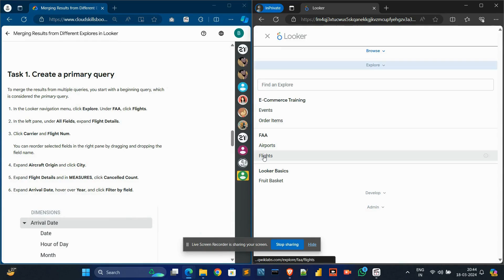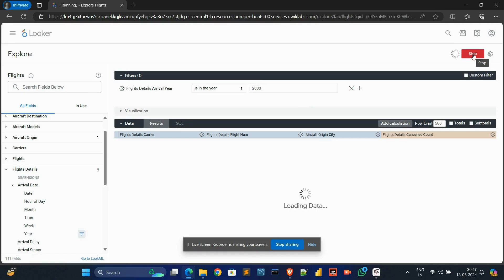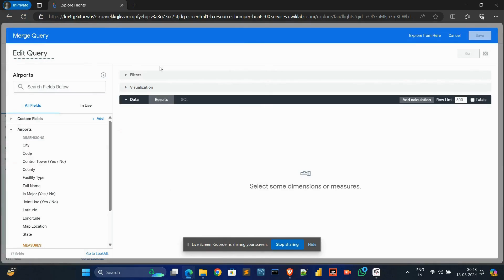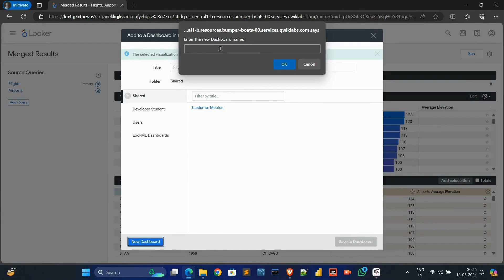Merging Results from Different Explores in Looker [NEW!]🚀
[NEW!] 🚀Merging Results from Different Explores in Looker🚀

Stay Safe!!😊

💫Query Solved:-
qwiklabs